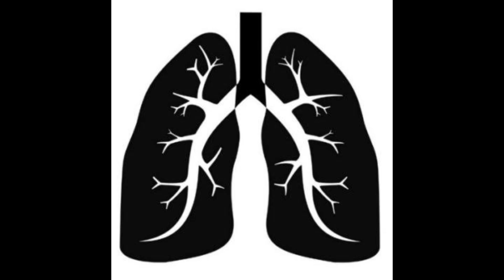Red Dead Redemption 2 Spoilers without context